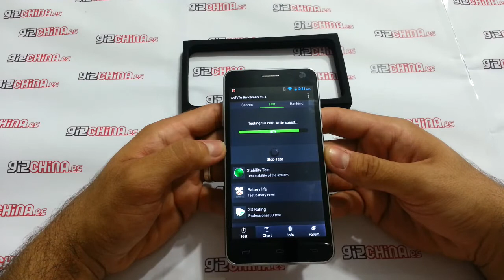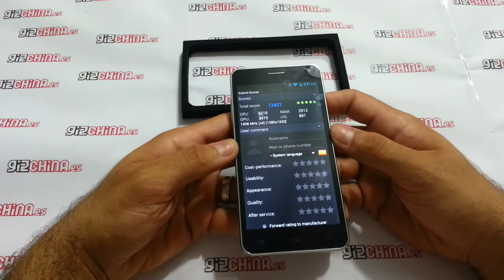Neo N003 - Antutu Benchmark - Gizchina.es